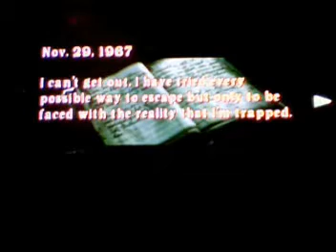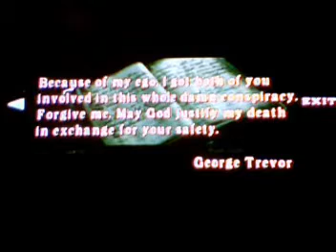Resident Evil Archives First Time Walkthrough Part 43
Where the hell am I going?